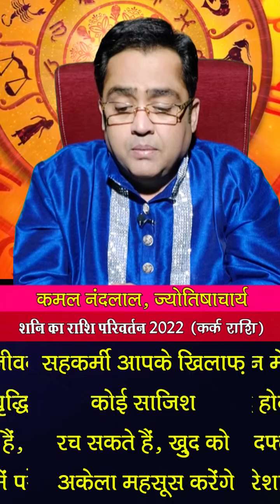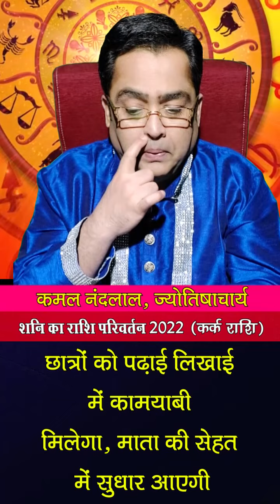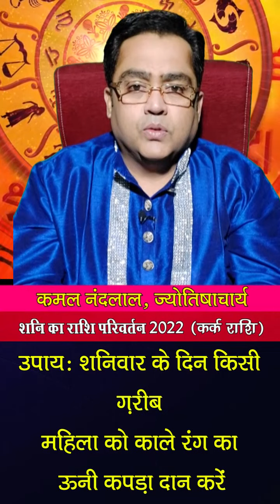साल 2022 में शनि का राशि परिवर्तन, क्या करेगा कर्क (Cancer)राशि का हाल|Saturn Transit |Kamal Nandlal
Shani Rashi Parivartan 2022: साल 2022 में शनि (Saturn Transit) अपना राशि परिवर्तन करने जा रहे हैं...शनि साल 2022 में दो बार राशि बदलेंगे... पंचांग के अनुसार पहली बार शनि देव 29 अप्रैल 2022 को राशि बदलेंगे(Shani Rashi Parivartan)... इसके बाद 12 जुलाई 2022 में शनि का राशि परिवर्तन होगा...ऐसे में ज्योतिर्विद कमल नंदलाल जी से जानते हैं कि शनि के इस राशि परिवर्तन से कर्क (Cancer) राशि वालों पर क्या प्रभाव पड़ेगा और इससे बचने के लिए क्या अचूक उपाय करें...